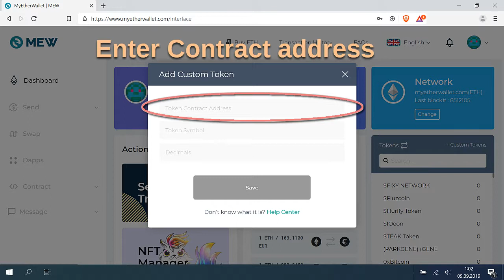How to add Kauri to the wallet